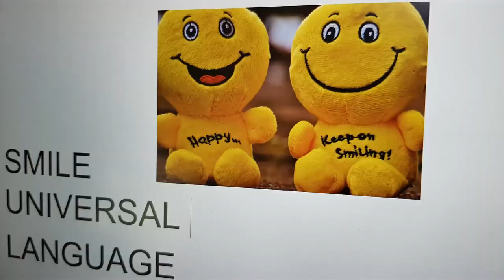The cave of treasure. It's one of the only 3 sea caves in the world.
Cueva del Tesoro. The cave of treasure. It's one of the only 3 sea caves in the world. This big one is small but nevertheless nice to visit. Good stairs. Good lighting. And the water and the littlewater flow make it special.
The entrance is only euro 5. On many days the first 60 visitors have free
entrance.